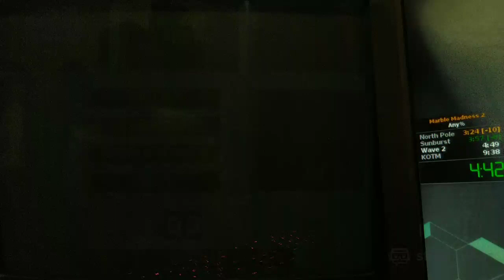Marble Madness 2 Any% in 8:58 (Former WR)